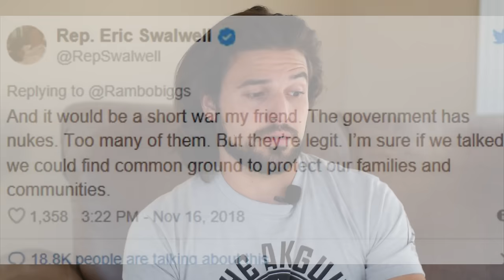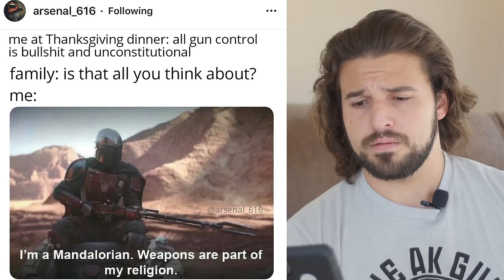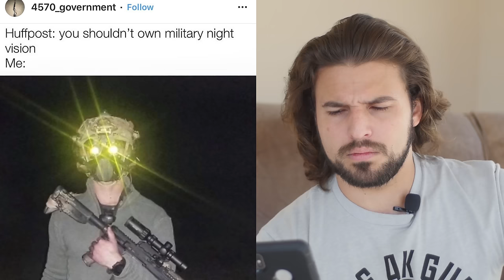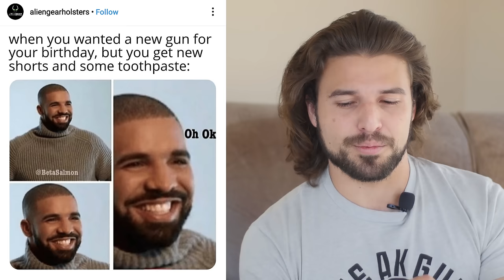JOE BIDEN MEETS THE MANDALORIAN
On this episode of Gun Meme Review, we talk about Joe Biden, Eric "Nuke Em' Swalwell, and the new meme formats coming out of The Mandalorian!

About Me